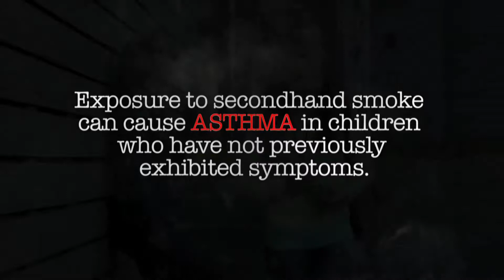Пушенето засяга всички, не само пушачите